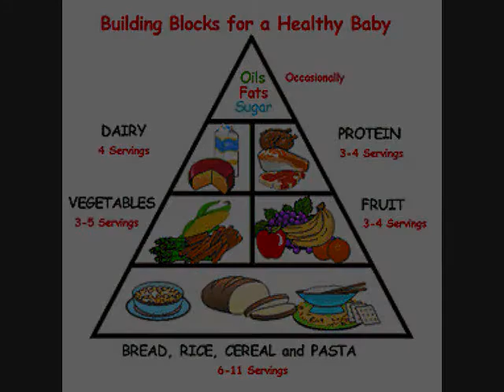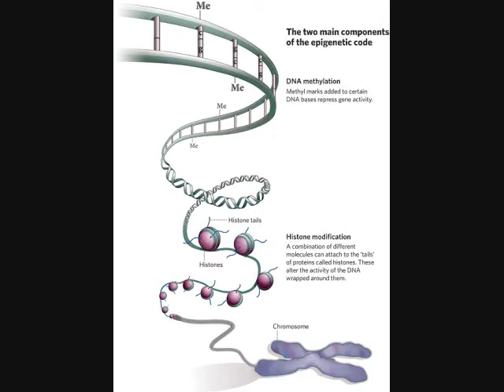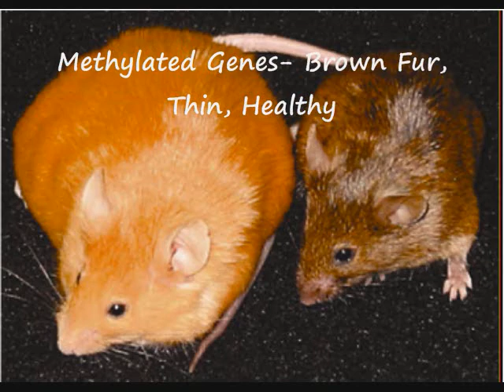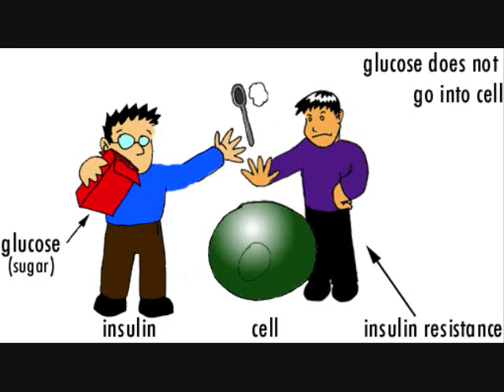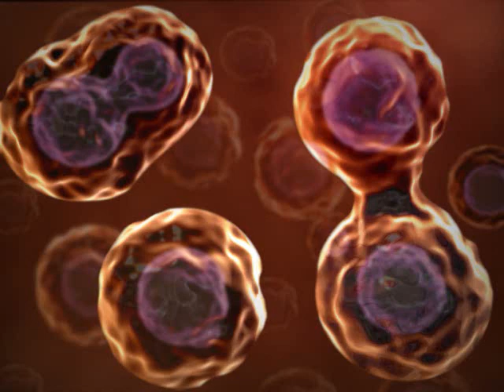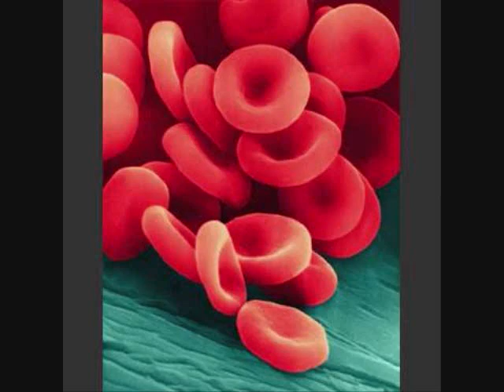Prenatal Nutrition Awareness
In every country in the world, especially in the US, the prevalence of metabolic diseases are drastically increasing every day. Though there are more unhealthy food choices and options today, it has been suggested through new genetic research that predisposal to these conditions could have been established even before birth. In the first section, specific areas of research are looked at to find a correlation between the effects of malnutrition, the interactions between vitamins and minerals, and deficiencies on the fetus's genetic makeup It is also shows the important features of dietary guidelines on the body and the fetus including specific complications that could occur when these guidelines are not followed.  In the second section, a service project of posting questions on three pregnancy blogs and answering them to spread awareness of the effects of maternal nutrition is described. Through a collaboration of several studies, it can be determined that maternal nutrition is an extremely important determinant of whether or not a baby will develop metabolic diseases later in life.